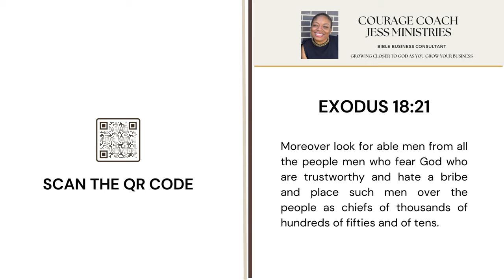Take This Advice: Jethro Exodus 18 Verse 21